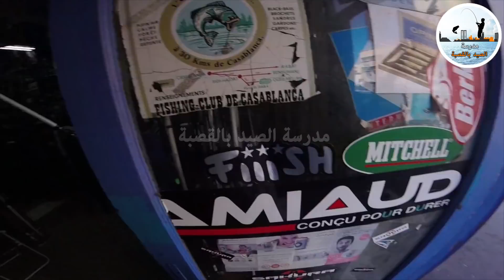1 أجي نتعلمو نصيدو - شراء معدات الصيد | الحلقة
في أول حلقة من سلسلة أجي نتعلمو نصيدو، تقدم مدرسة الصيد بالقصبة حلقة خاصة حول اقتناء المعدات اللازمة للبدأ في مجال الصيد بالقصبة بأسعار جد مشجعة : إختيار قصبة الصيد، الموليني، خيط الصيد، الترقيعة، السنارة...

تجدون في هذا الفيديو باك خاص بالمبتدئين و غادي تحضرو معانا مباشرة لشراء جميع اللوازم.

مرحبا بجميع الأشخاص الراغبين في دخول ميدان الصيد بالقصبة كل يوم أحد على الساعة السابعة.

list=PLRppzD8SQDzx78hzuE619xjH0DCzPt2vl